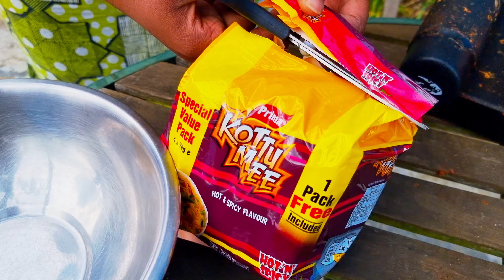Sri Lankan Kottu Mee Chicken Noodles cooked outdoor using wood fire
Today i'm cooking Sri Lanka's famous Kottu Mee Instant Noodles with fried chicken. we are cooking outdoor using traditional style fire wood stove.

🙌 Leave a free subscription so that you can be the first to see the simple and delicious recipes.

👍 Rate the video! 👍 It is pleasant and important for me to develop the channel!